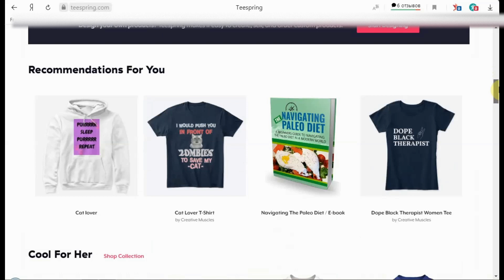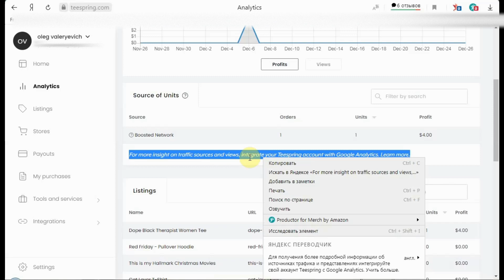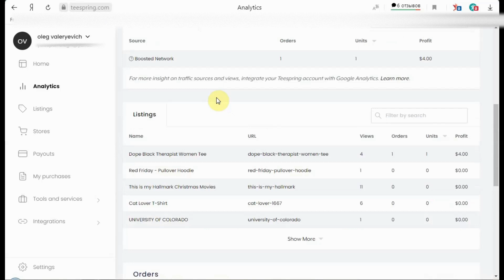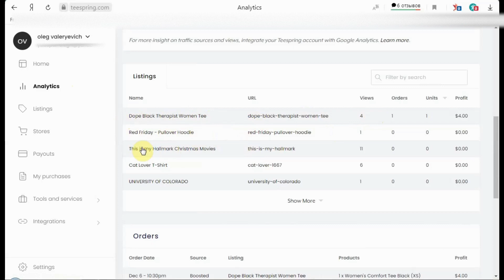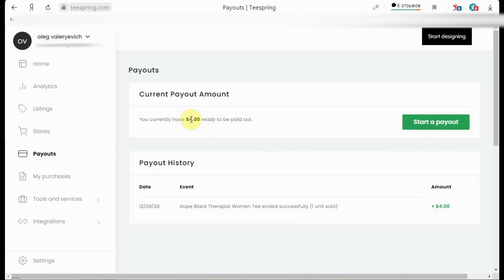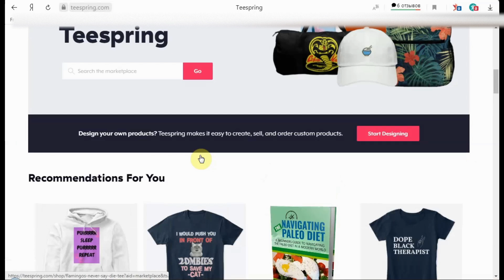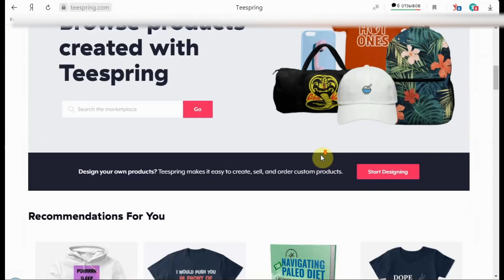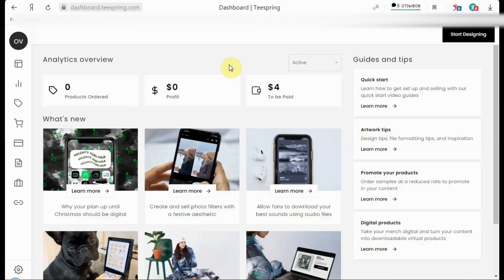Teespring - Первая продажа / Показываю статистику и что было продано/ Бесплатное продвижение 💰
✔️ Смотрите видео От Начала и До Конца, а то нечего не поймете!
✔️ В данном видео хочу поделится своей радостью, состоялась Наконец то моя первая продажа на Teespring! 👇👇👇
👉 Показываю статистику и что было продано!

✔️ Генератор изображений с Искусственным Интеллектом, чтобы преобразовать ваш Текст в Изображение.

✔️ Teespring - Платформа электронной коммерции, которая позволяет любому Человеку в любом месте создавать и продавать ваши дизайны на продуктах онлайн.

✔️ Тут вы можете бесплатно и просто воплотить ваши идеи в жизнь и заработать на этом! Разработайте свой продукт, установите цену и начните продавать.
✔️ Teespring занимается всем остальным - производством, доставкой и обслуживанием клиентов - а вы получаете только прибыль!
💰 Электронная коммерция на сайте Teespring - это бесплатное быстрое решение для вашего бизнеса в  интернете! Создавайте и продавайте онлайн уже сегодня, на продуктах созданных с помощью Teespring!

👉 Merch Titans Automation - бесплатный инструмент для генерации тегов для Сервисов Печати по Требованию и KDP Amazon

👉 Отказ от Ответственности:
Это видео и описание могут содержать партнерские ссылки, а это означает, что если вы нажмете на одну из ссылок продукта, я получу небольшую комиссию без каких-либо дополнительных затрат для себя. Это помогает поддерживать канал и позволяет мне продолжать снимать видео для вас.